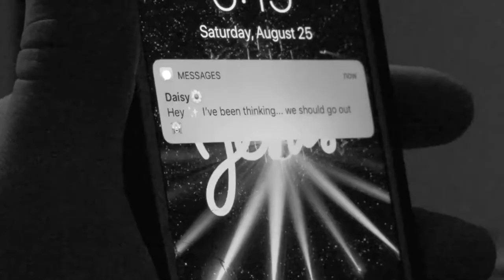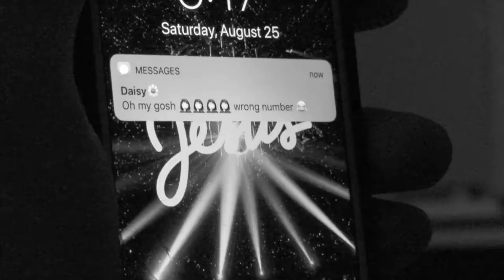Daisy-Short Film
In this Silent Short Film from writer/director Price Payne. We meet the timid over stressed Marty who is longing for a simple break, when all of the sudden his Best Friend and the Girl of his dreams asks him on a date. Marty's life is filled with new found joy at this revelation but will this last.

(2018) A Silent Dove Production. Written and Directed by Price Payne. Starring Caleb Queen & Kira Tanner. Original Music by Caleb Queen. Special Thanks to Abilene High Theatre Department and Jess Westman.